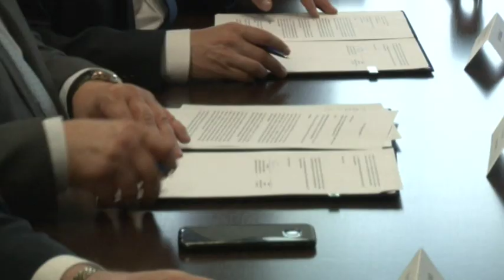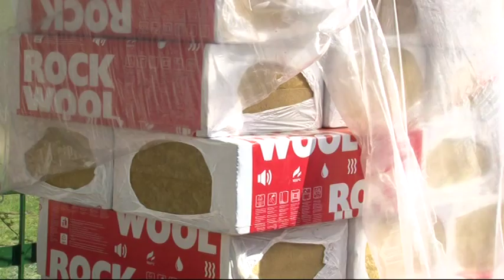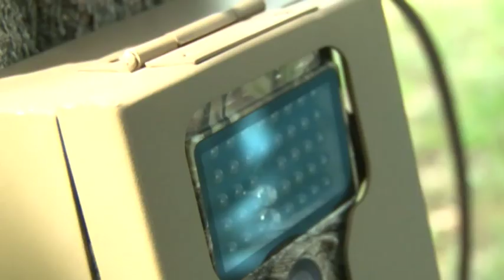Közéleti magazin 0513